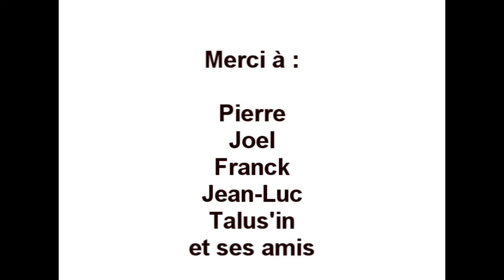20km - Trail de La Chaussée des Géants : du Fénadou à l'arrivée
Au Fénadou (km 12,5), vous allez quitter le 53 km en tournant à gauche pour rejoindre le Hameau de Gaucherand où vous aurez le 2ème et dernier ravitaillement au km 16.

Ensuite, direction le hameau puis la croix de Briges, pour regagner le village de Thueyts en descendant le chemin pavé de Dardet. Ce fantastique sentier passe au milieu des châtaigniers : un moment culte de notre histoire. avant de déguster notre crème de marron sur la ligne d'arrivée.